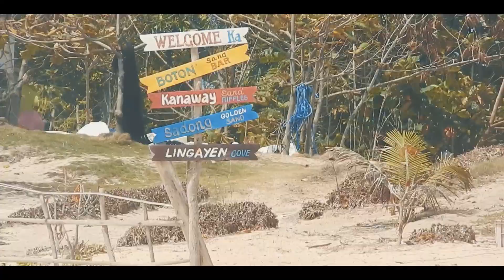GO JOMALIG ISLAND | Hype Travel Video